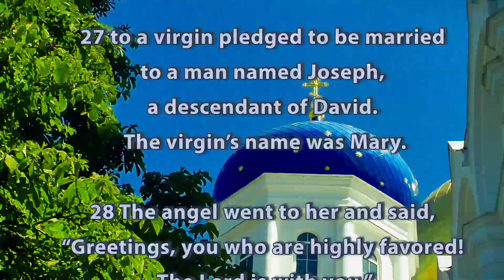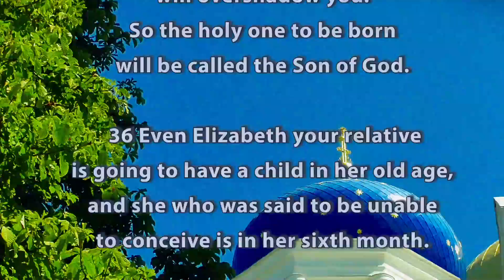May Your Word to Me Be Fulfilled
Luke 1:26-38
26 In the sixth month of Elizabeth’s pregnancy, God sent the angel Gabriel to Nazareth, a town in Galilee, 27 to a virgin pledged to be married to a man named Joseph, a descendant of David. The virgin’s name was Mary. 28 The angel went to her and said, “Greetings, you who are highly favored! The Lord is with you.”

29 Mary was greatly troubled at his words and wondered what kind of greeting this might be. 30 But the angel said to her, “Do not be afraid, Mary; you have found favor with God. 31 You will conceive and give birth to a son, and you are to call him Jesus. 32 He will be great and will be called the Son of the Most High. The Lord God will give him the throne of his father David, 33 and he will reign over Jacob’s descendants forever; his kingdom will never end.”

34 “How will this be,” Mary asked the angel, “since I am a virgin?”

35 The angel answered, “The Holy Spirit will come on you, and the power of the Most High will overshadow you. So the holy one to be born will be called the Son of God. 36 Even Elizabeth your relative is going to have a child in her old age, and she who was said to be unable to conceive is in her sixth month. 37 For no word from God will ever fail.”

38 “I am the Lord’s servant,” Mary answered. “May your word to me be fulfilled.” Then the angel left her.